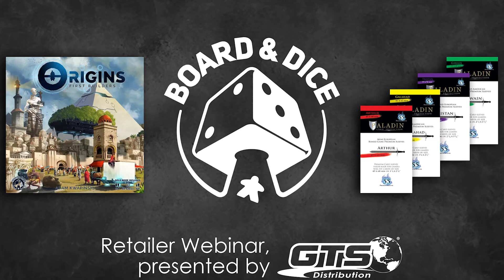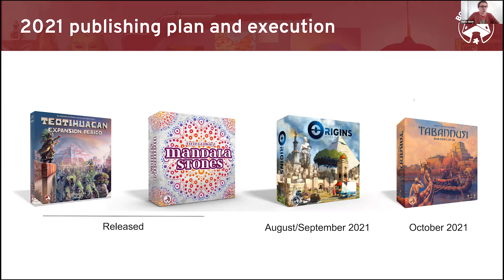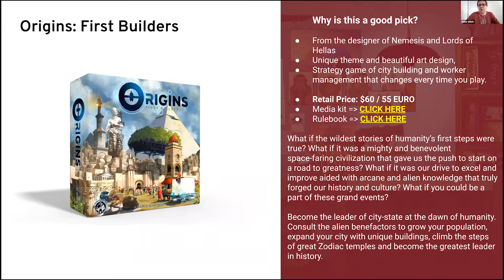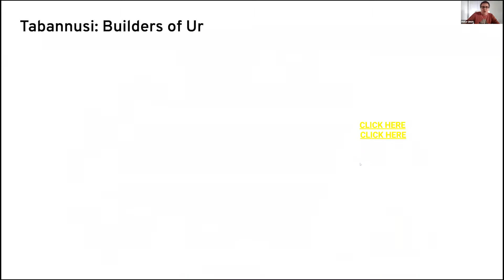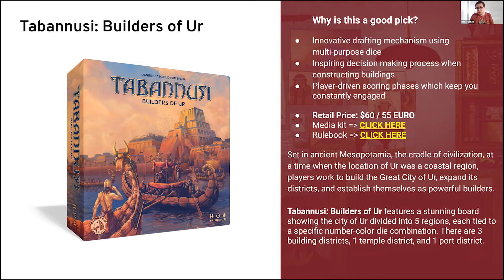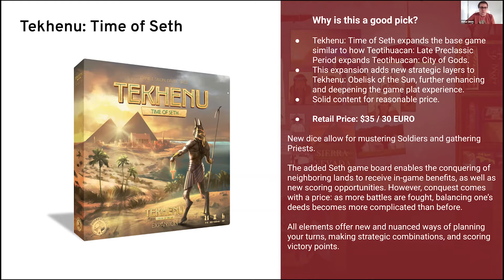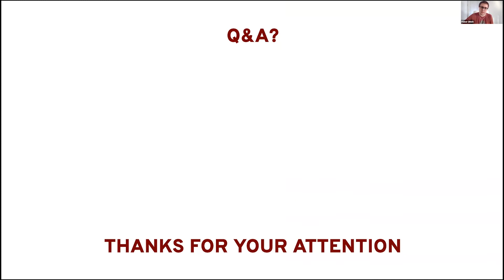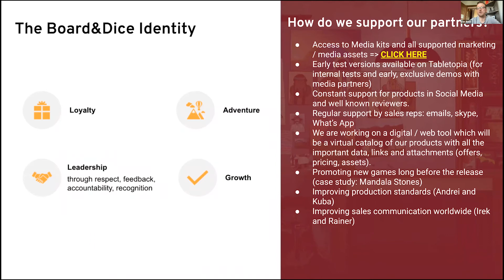Board and Dice - Retailer Webinar - Q2 2021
See all of the products from Board and Dice available at GTS